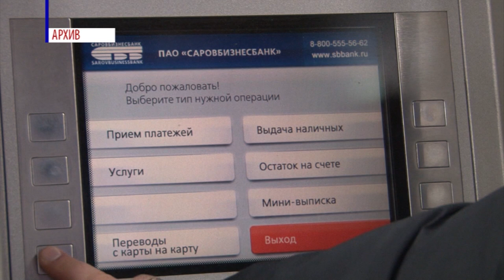Происшествия в Сарове. 29 октября - 4 ноября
Чем запомнилась неделя 29 октября - 4 ноября сотрудникам правопорядка